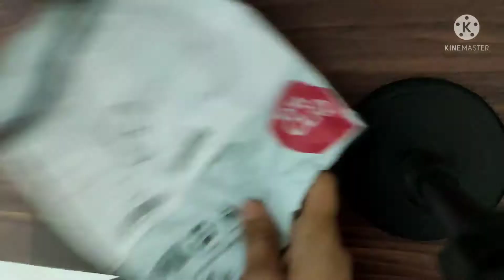live Unboxing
Hey everyone, I going to give honest review, as compare to to other watch this watch look is not premium, it's like basic smart watch made for children due to its size. Price range is awesome but don't forget 2000 rupees is not the less money. Great marketing done by boat by selling under 2k but…